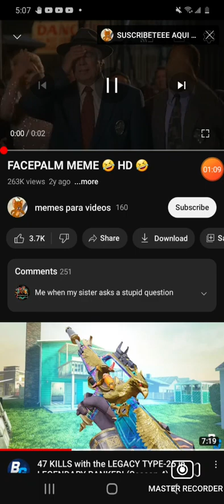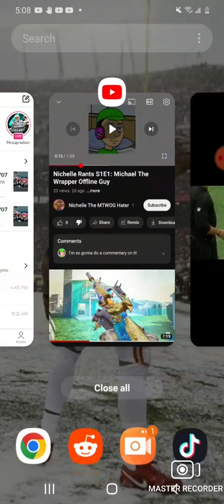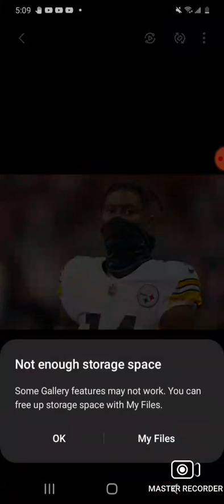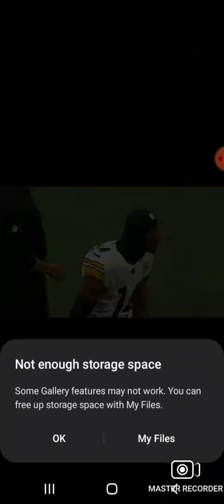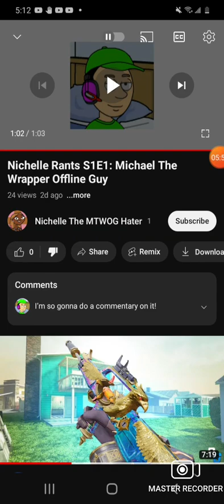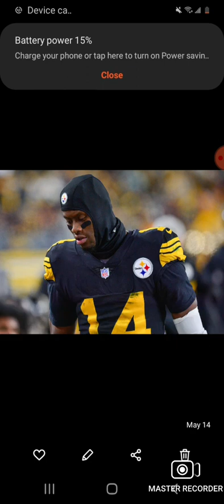I will a commentary on @Nichelle the Mtwog Hater rant on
credit to @memesparavideos1210 used that clip

@EmeraldTheHWYCHater @NTSMATFF2011 @ivananimator6795 @OswaldoIsAPedoLMAO @JoshAndRulue @thomasandfriendsandspongeb6553 @FrankieSonic20 @ItzMegumiDarkness 700sub @Helltaker FTW Brainzy FTL (Howard Baker)